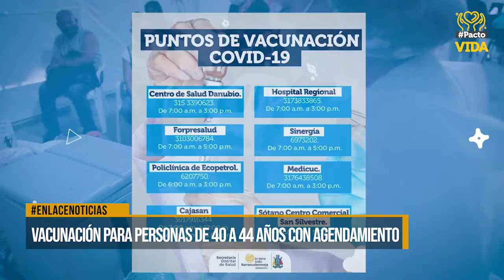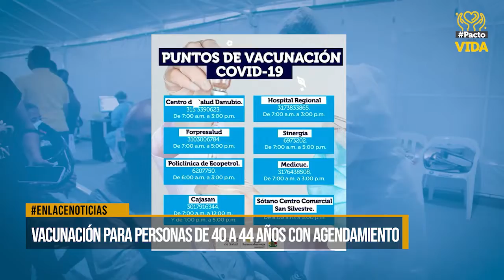Vacunación para personas de 40 a 44 años con agendamiento